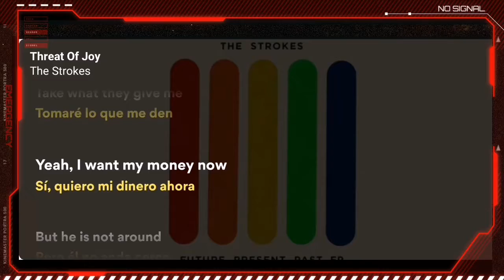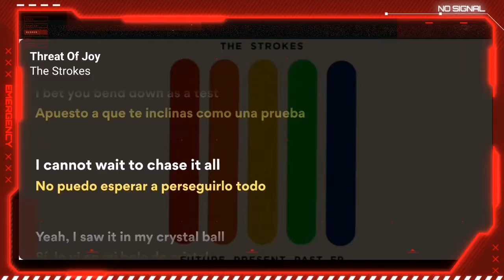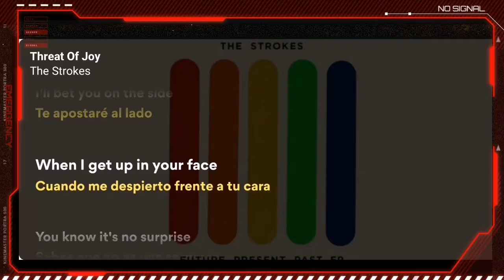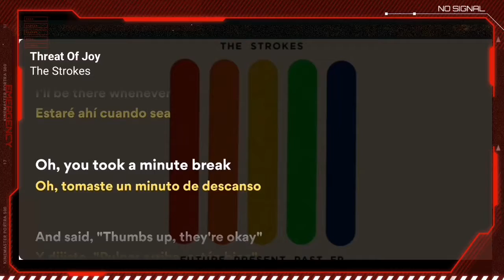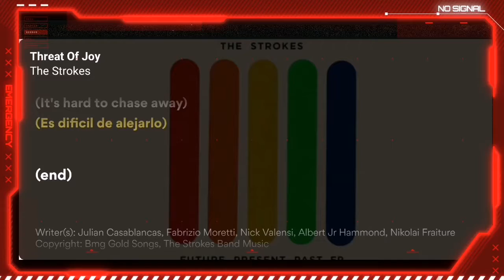The Strokes - Threat Of Joy